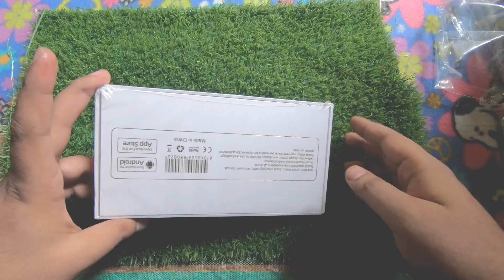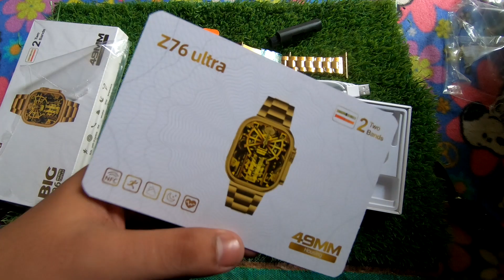Z76 ULTRA GOLD EDITION | STRAP LOCK & SCREW | ALL FEATURES LIKE ORIGINAL| CHEAPEST 49 MM ULTRA WATCH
Product link
Z76 ultra spec

Z76 ULTRA GOLD SMART WATCH PRODUCT DESCRIPTION:
DISPLAY SCREEN : 2.06 INCH REAL HD FULL TOUCH SCREEN,
BT VERSION : 5.2
MEMORY : 128M
COMPATIBLE SYSTEMS : ANDROID 5.0 (ABOVE), FOR IOS10.0 (INCLUSIVE) AND ABOVE
BATTERY CAPACITY : 220MAH
REFRESH RATE: 240MHZ+48MHZ
RAM : 256MB
CASE: TITANIUM ALLOY
WATERPROOF RATING : IP67
CHARGING WAY : WIRELESS CHARGING
LIFE TIME : USE 5-7 DAYS, STANDBY 15 DAYS
SIZE : 49MM
CHARGER SPECIFICATIONS: DC 5V

KQ5JZRZB3M